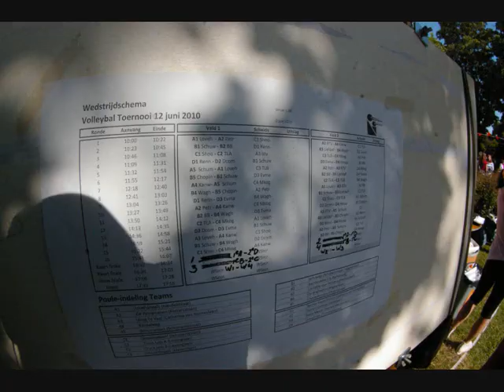20100612 volleybaltoernooi Oog-in-Al Dante's Comedy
Het team van Dante's Comedy heeft dit jaar een verrassende come-back gemaakt op het ghoogste niveau. Met een beetje geluk hadden we zomaar in de finale kunnen staan.
Volgend jaar zeker beter!

Oog-in-Al straatvolleybaltoernooi Dantelaan